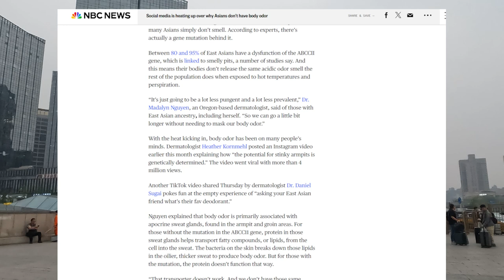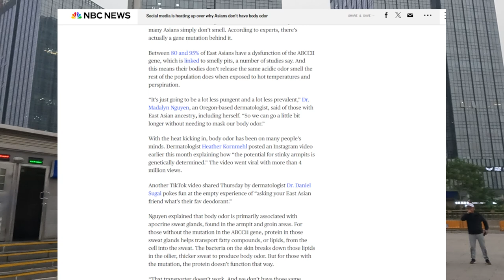MA TCHAYI SASAMBA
KOMA SANUNKHA